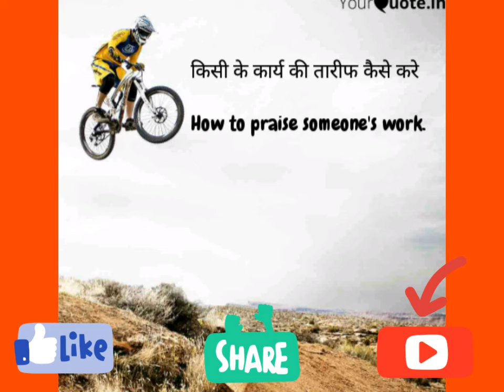How to praise someone's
Good, great, amazing.. etc.